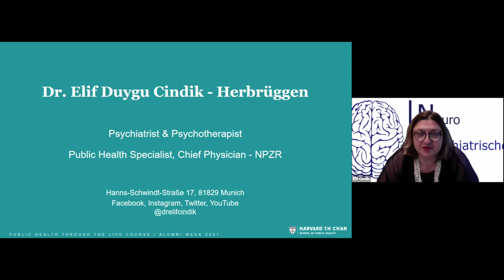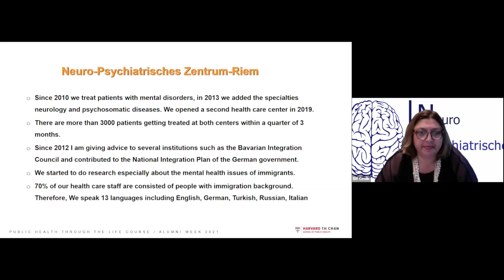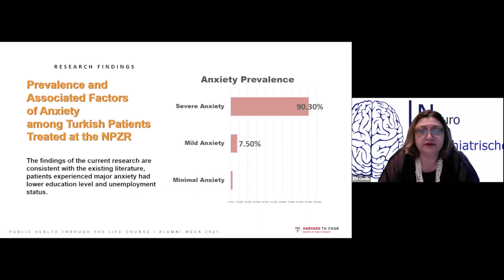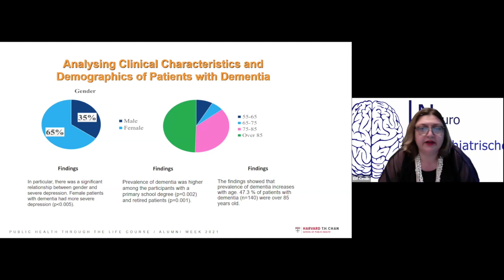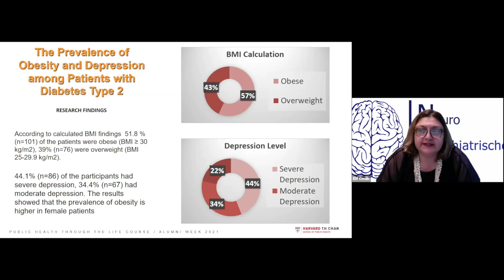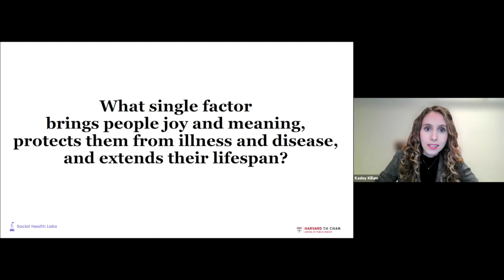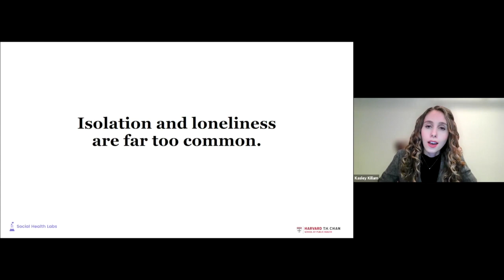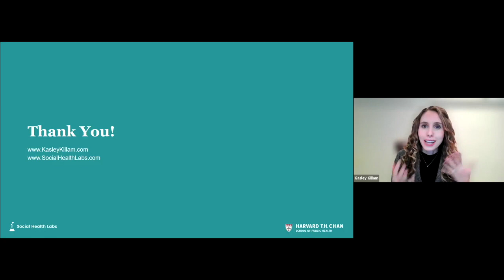The Impact of Mental Health and Loneliness on Health Outcomes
Hear from alumni around the world as they discuss how their work and research influences the public’s health throughout the life course.

Featured Panelists:
Cynthia Cohen, SM ’76, Founder and Director, Pathway Partners

Kasley Killam, MPH ’20, Founder, Social Health Labs

Dr. Elif Cindik, MPH ’01, Medical Director, Psychiatrisches Zentrum am Marienplatz

Moderator:
Dr. Shekhar Saxena, Professor of the Practice of Global Mental Health in the Department of Global Health and Population at the Harvard T.H. Chan School of Public Health